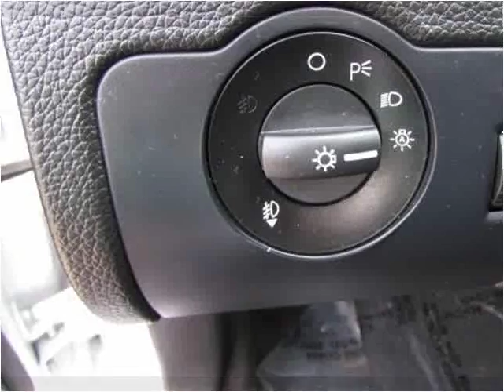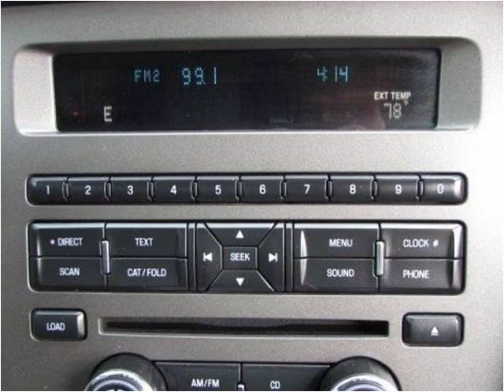2014 Ford Mustang Used Cars Manassas VA